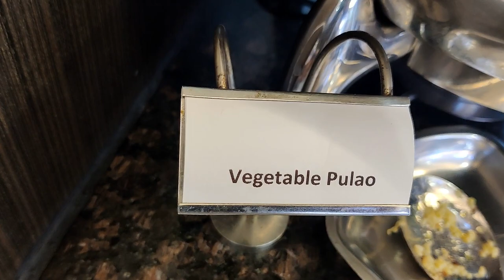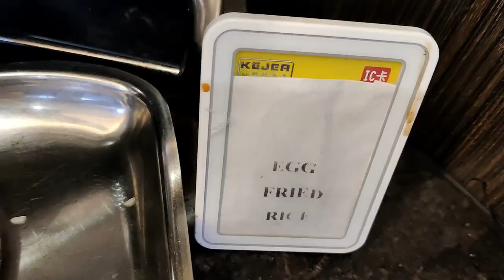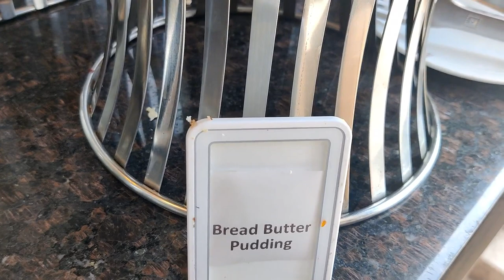Abacus The Cafe & Restaurant | Buffet Lunch | 999 Tk. | Gulshan -1 | Gulshan North Avenue | Dhaka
VIDEO DETAILS :
𝗖𝗼𝗻𝘁𝗲𝗻𝘁 𝗖𝗿𝗲𝗮𝘁𝗼𝗿      : 𝙎𝙝𝙚𝙞𝙠𝙝 𝙍𝙖𝙨𝙝𝙚𝙙
𝗩𝗼𝗶𝗰𝗲 & 𝗦𝗰𝗿𝗶𝗽𝘁          : Sheikh Rashed
𝗘𝗱𝗶𝘁𝗲𝗱 𝗯𝘆                  : 𝙂𝙤 𝙁𝙤𝙧 𝙏𝙧𝙖𝙫𝙚𝙡
𝗟𝗼𝗰𝗮𝘁𝗶𝗼𝗻                    : Gulshan. Dhaka, Bangladesh